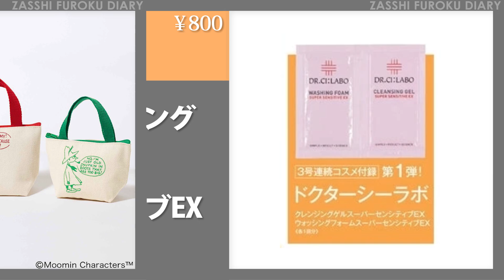【雑誌付録】新作情報 2023年3月6日号 12冊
各雑誌の詳細については、下記のリンクからご確認ください

【3月23日】ゼクシィ 2023年 5月号

【3月27日】LOVE BOAT 2WAYマイクロボストンバッグBOOK

【3月28日】BAILA バイラ 2023年 5月号

【3月28日】GLOW グロー 2023年 5月号

【3月28日】GLOW グロー 2023年 5月号 増刊

【3月28日】otona MUSE オトナミューズ 2023年 5月号

【3月28日】Richesse No.43×「エンビロン」セリエンスナイトセラム 特別セット

【3月31日】のど筋トレーニングBOOK

【4月1日】軽量版! 365日使える エブリデイバッグBOOK by地曳いく子

【4月21日】&ROSY アンドロージー 2023年 6月号

【5月25日】cookpad plus クックパッドプラス 2023年 夏号 増刊

【目次】
0:00 概要
0:40 ゼクシィ 2023年 5月号
1:08 LOVE BOAT 2WAYマイクロボストンバッグBOOK
1:34 BAILA バイラ 2023年 5月号
1:51 GLOW グロー 2023年 5月号
2:23 GLOW グロー 2023年 5月号 増刊
2:50 otona MUSE オトナミューズ 2023年 5月号
3:16 Richesse No.43×「エンビロン」セリエンスナイトセラム 特別セット
3:43 のど筋トレーニングBOOK
4:06 軽量版! 365日使える エブリデイバッグBOOK by地曳いく子
4:37 Marshall SPECIAL BOOK
5:09 &ROSY アンドロージー 2023年 6月号
5:32 cookpad plus クックパッドプラス 2023年 夏号 増刊